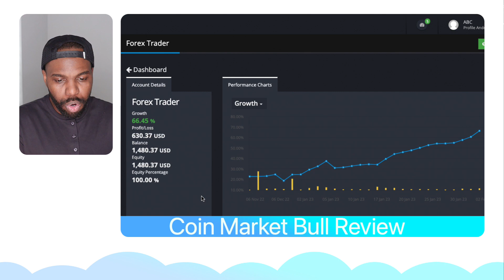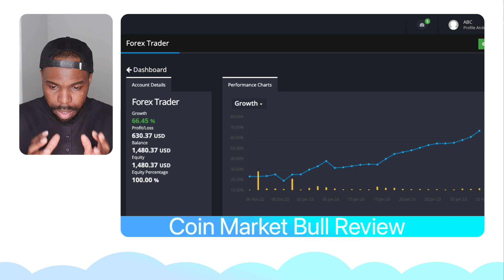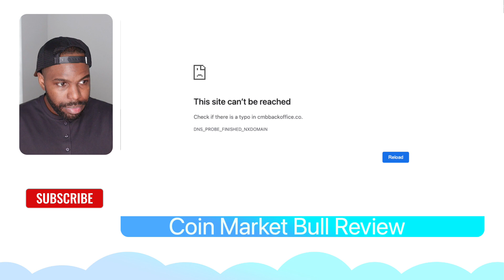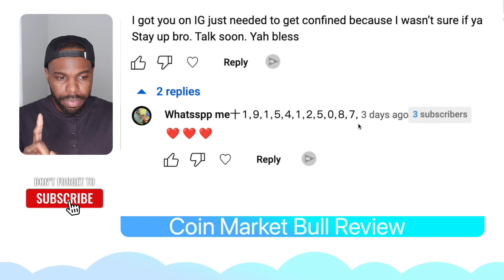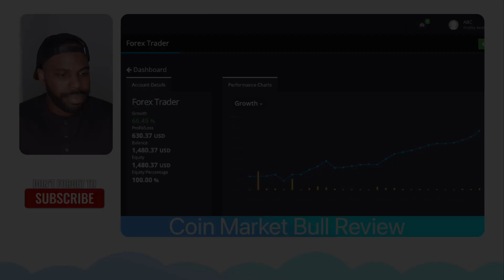Coin Market Bull - What Happened To Their Website 🚩🚩🚩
Coin Market Bull Review - ⚠️ WARNING ⚠️ DON’T CMB WITHOUT MY 👷🏾 CUSTOM 👷🏾 BONUSES!!